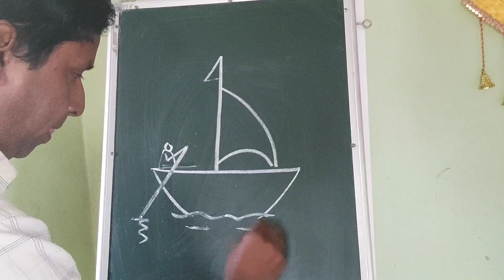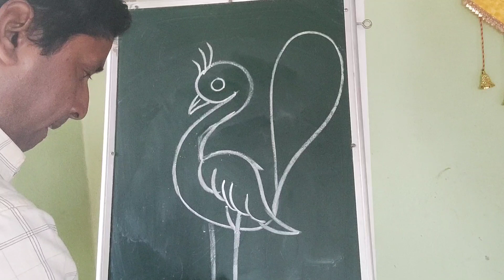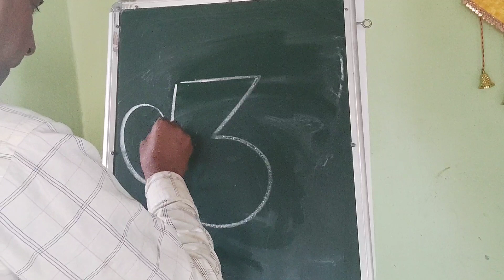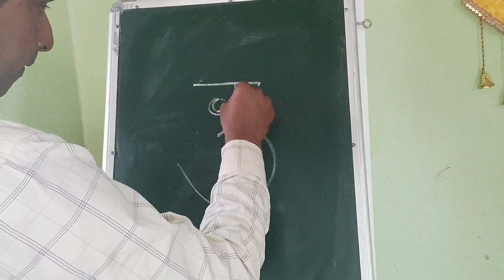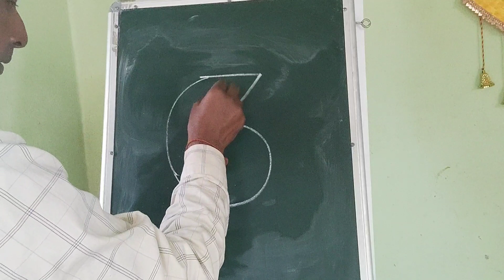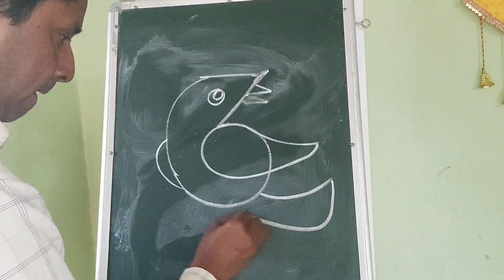How to draw easy drawing for kids#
thanks🙏